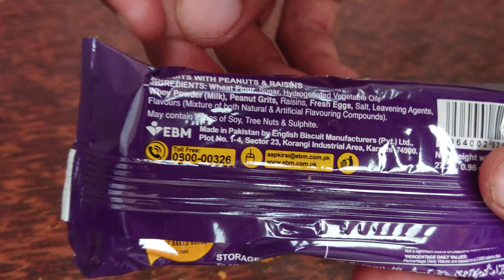Party Pick Biscuits with Peanuts kacha badam and Raisins Backed in Pakistan